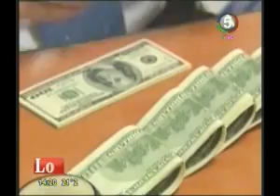C5 1414 Federico Angelini PRO en LDC